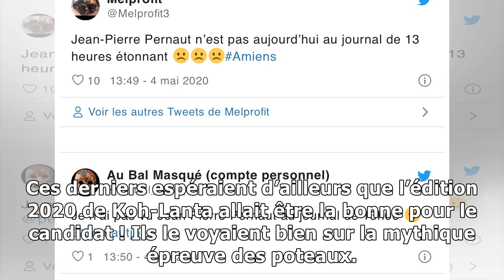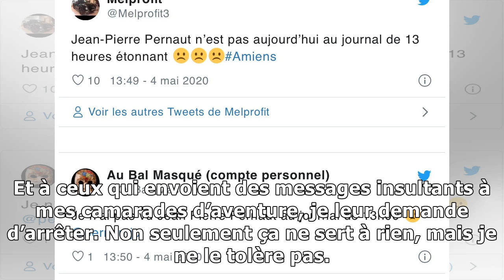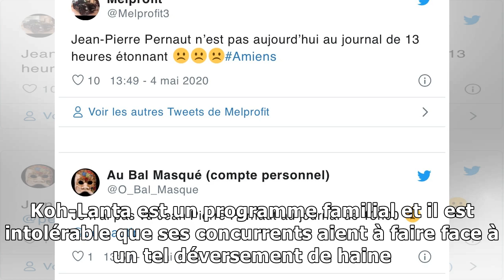Koh-Lanta Teheiura révolté, il pousse un coup de gueule contre les internautes ! Le message est...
Koh-Lanta Teheiura révolté, il pousse un coup de gueule contre les internautes ! Le message est clair